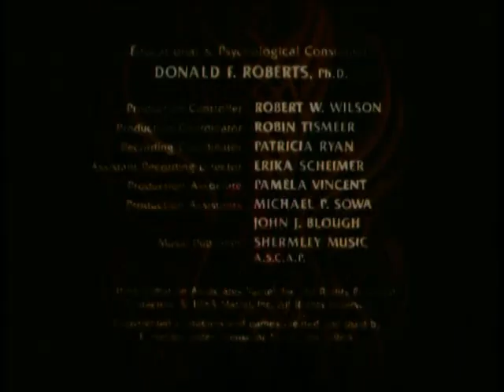Book Burning | Full Episode | She=Ra: Princess of Power | Masters of the Universe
Freedom is threatened as Horde villains Tung and Rattlor begin to burn all the books.